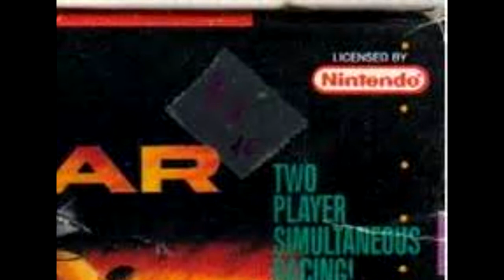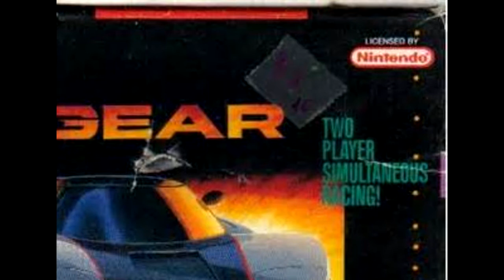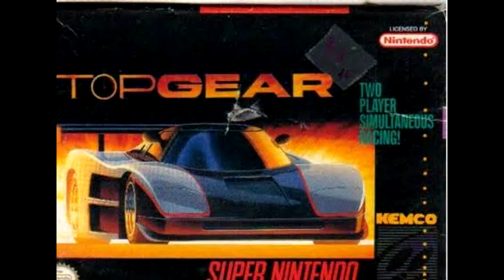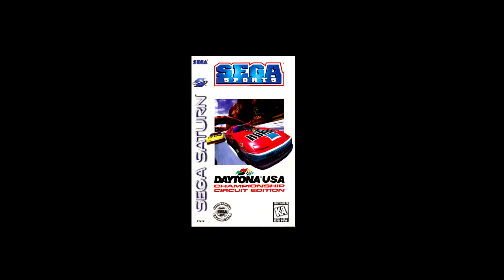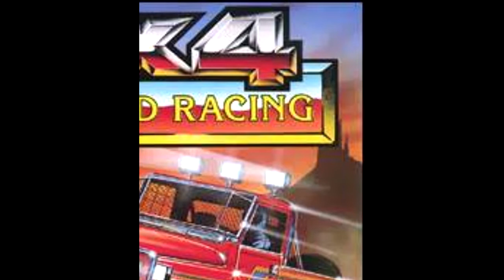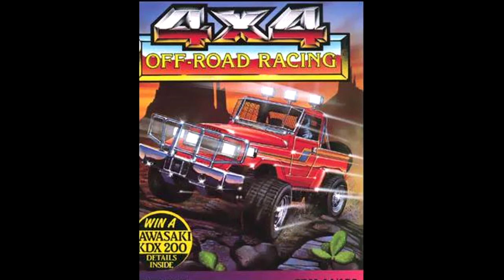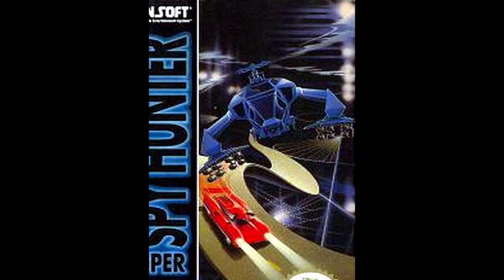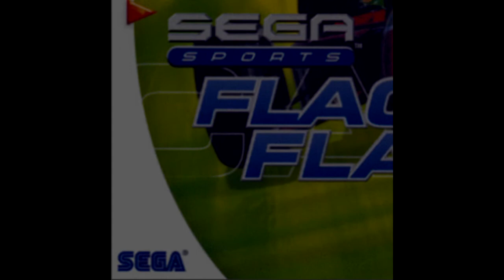PixelTunes Radio Podcast Show: Episode 9 - Racing Trax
Finger perched on the accelerator button... wind in your hair... clock ticking down at the top of the screen... Racing games are always a thrilling experience, and racing soundtracks are equally intense. Join us, and our guest host Scott, as we rev our PixelTuned cars through a winding course of amazing tunes! Ten songs, nine different consoles, one amazing experience.

This episode's Twitter hashtag is RacingTrax

 The Tracklist:

 1. Top Gear (SNES) -- Las Vegas -- Barry Leitch
 2. Power Drift (Arcade) -- Like the Wind -- Hiroshi Kawaguchi

 3. Outrun 2019 (Genesis) -- Feel the Beat -- Shigeki Sako
 4. Rage Racer (PSX) -- Mathemabeat -- Tetsukazu Nakanishi

"Ridge Racer Guy" Commercial

 5. Daytona USA (Saturn) - Let's Go Away -- Takenobu Mitsuyoshi
 6. 4×4 Off Road Racing (C64) -- Title Theme -- Paul Jaquays

 7. Rockman Battle & Chase (PSX) -- Over the Top -- Yoshinori Ono
 8. Super Spy Hunter (NES) -- Stage 2 & 6 -- Naoki Kodaka, Nobuyuki Hara, Shinichi Seya

"Spy Hunter Armament Pack" Commercial

 9. Mario Kart 64 (N64) -- Rainbow Road -- Kenta Nagata
 10. Flag to Flag (DC) -- Point of No Return -- Akihito Okama